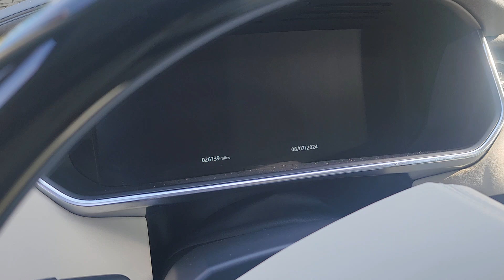2022 Range Rover